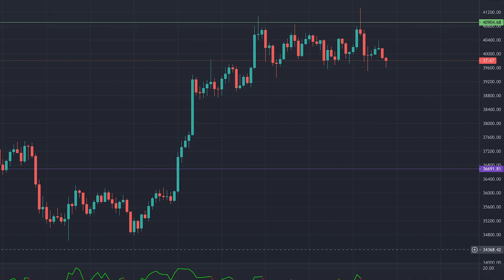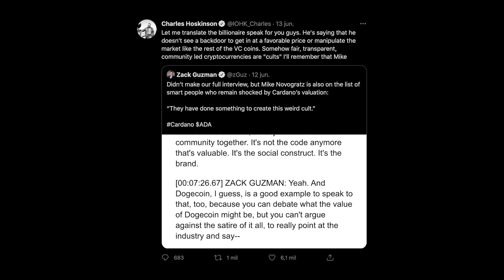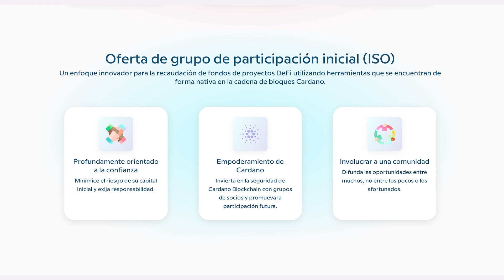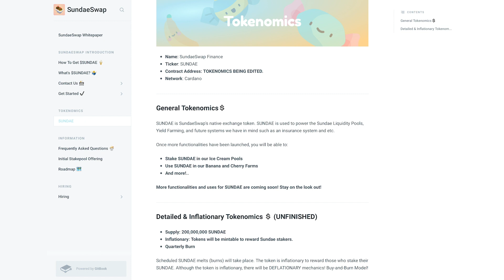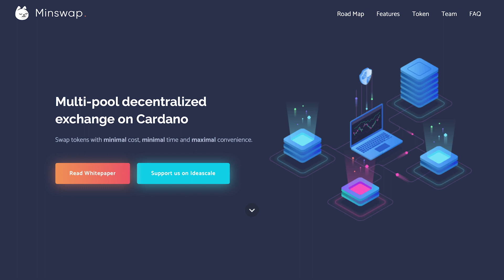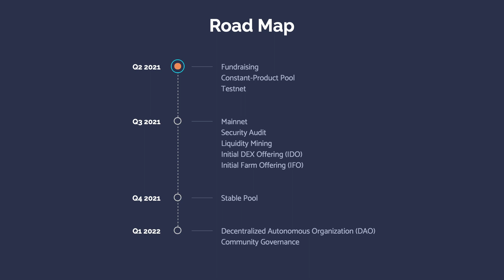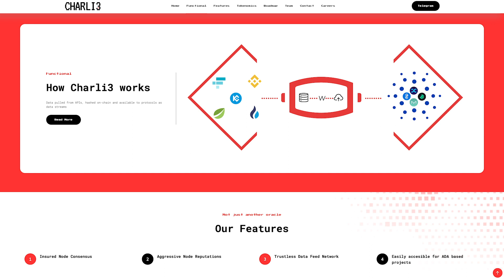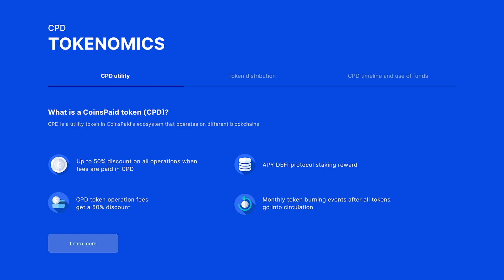👉 4 CRIPTOS DEFI DE CARDANO CON GRAN POTENCIAL DE CRECIMIENTO 🚀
En el video vamos hablar sobre nuestra querida Cardano, sobre la situación actual de Alonzo Blue y el lanzamiento de los contratos Inteligentes en Cardano, además de 4 Criptos de Finanzas descentralizadas que tienen un potencial increíble de crecimiento y son muy recomendables para añadirlos a tu watchlist.

También te recomiendo que veas este video hasta el final porque voy anunciar una nueva IDO y una sorpresa para el próximo viernes!

00:00 Intro
01:08 Novedades Cardano
03:12 SundaeSwap
05:23 Gero Wallet
07:13 MinSwap
09:00 Charli3
10:42 IDO Coinspaid